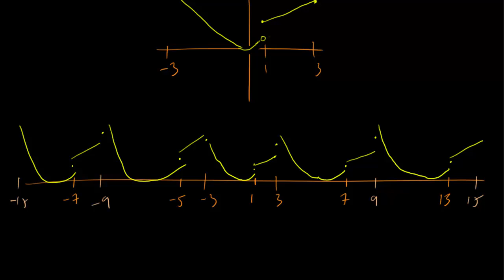3.2 Fourier's Theorem example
We discuss a simple example of how to sketch a Fourier series of a function